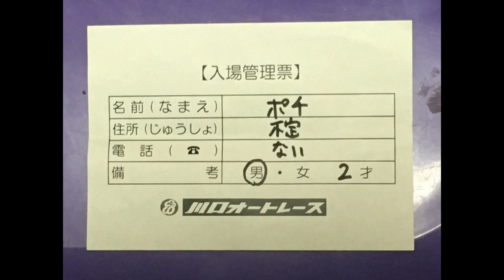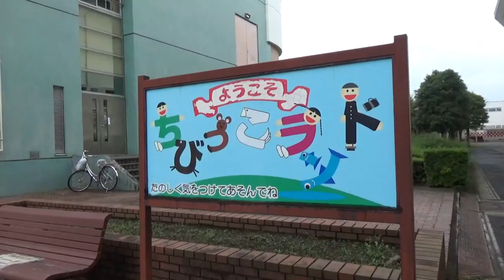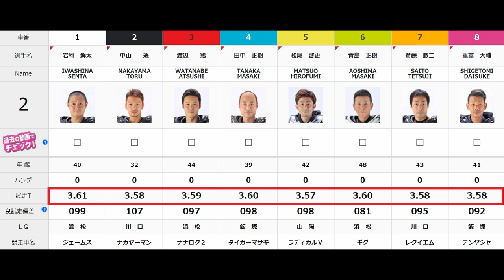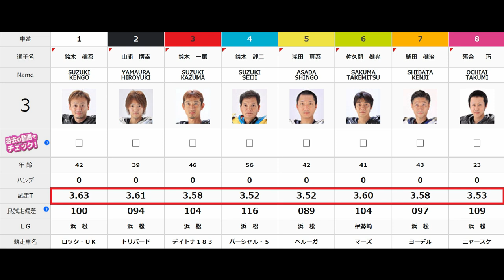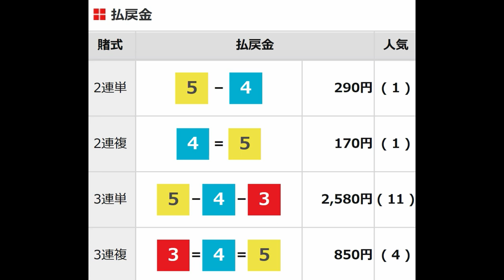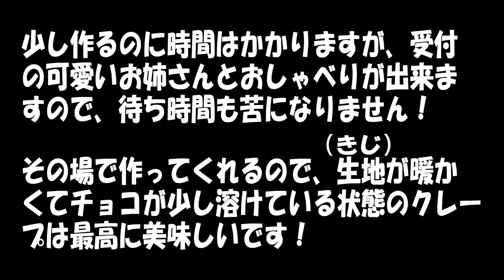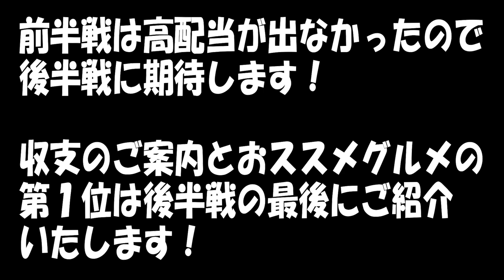＃384 2020/11/20【現地参戦シリース・前半戦】☆第５２回ＳＧ日本選手権オートレース☆ ３ヶ月ぶりの現地シリーズ！ 美味しい食べ物紹介もあるよ！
第一章から第三章の軍資金を溶かし目標達成できず終幕。

新章　第四章　【月に５万円クズ犬ポチの南国物語】

月５万円を資金に、当てられるレースを
選別しながら、収支プラスに徹底してこだわります。
もちろん基本穴党ですので、本命期待度の低いレースを
狙い撃ちしながら、収支プラスを目指します。

月の収支を出して、トータルプラスした金額は
翌月へ持ち越し、失った６０万円の回収を目指します。

月の軍資金が、なくなった場合はその時点で
動画配信は、翌月までなし。（ライブ配信を除く）
毎月１日～月末までが１クール。

勝ち越した軍資金は、翌月に
まわすことができる。

回収に成功したら、今度こそ南国へ
バカンスに行ってみたいです。

※月に５万円の軍資金は、食費等節約して
限界に用意できる金額です。

自己紹介　名前　クズ犬ポチ
好きなもの　競艇　オートレース　昼寝　酒

出没地域　関東をメインに日本全国
最高的中配当　オートレースにて２４万車券

メッセージ

日本中の、競艇ファン、オートレースファン
他人とうまく付き合えない人や、俺と同じクズの方
若いお兄さんも、ご年配の方もみんな仲良くしてください(^^)/
コメントは、必ず読んでいます。時間がある限りなるべく
全員とお話できたらと思っています。
どうぞ皆さん宜しくお願い致します。